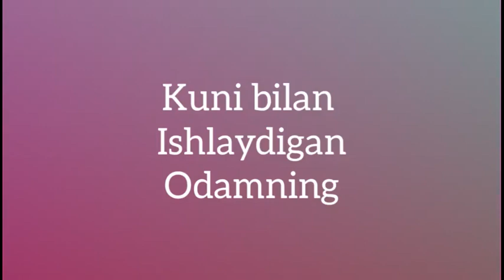Aforizm - Jon Rokfeller